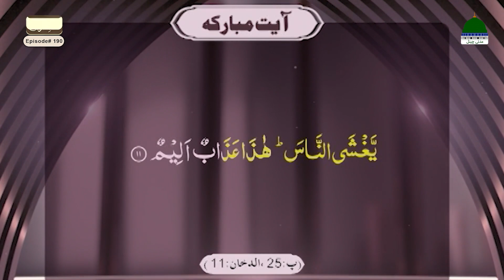Ahkam e Quran Ep# 191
•••┈●ثواب کی نیت سے اپنے تمام گروپس میں شیئر کیجئے●┈•••